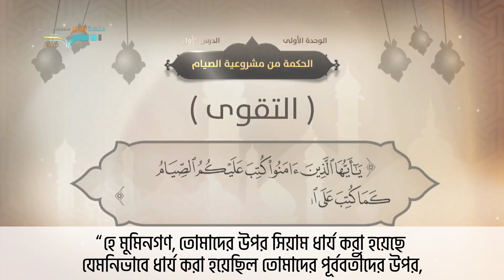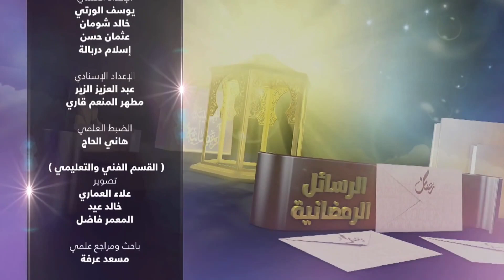সিয়ামের বিধান প্রবর্তনের হিকমত- শায়খ সালিহ আল মুনাজ্জিদ